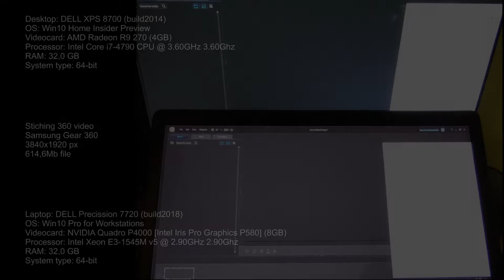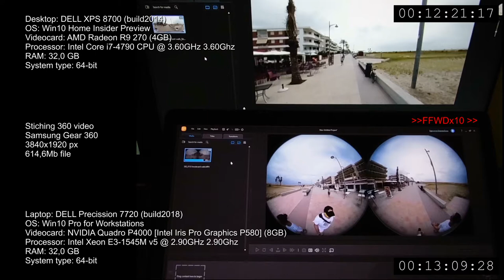XPS8700 vs P7720 360 video stitching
Speedtest 360 video stiching
Dell XPS8700 Desktop (2014) vs Dell Precission 7720 Workstation (2018)